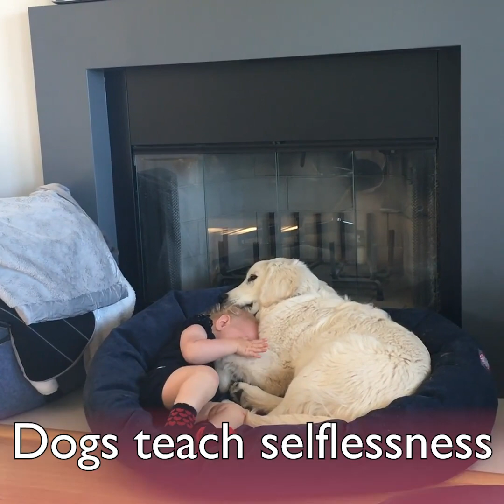Dogs and Babies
Video from $@ndy